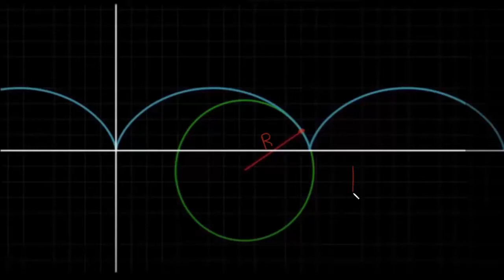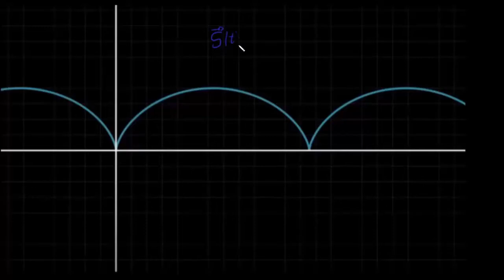Fórmula de curvatura - Parte 1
A curvatura é calculada encontrando uma função de vetor unitário tangente e posteriormente calculando sua taxa de variação em relação ao comprimento de arco. Neste vídeo, começamos a pensar no que isso significa.